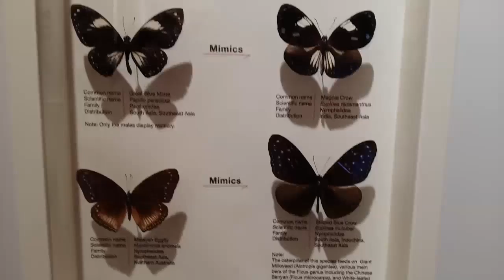VLOG #7 - Selling Butterfly Leash For 1 Diamond Lock !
☑Hope You Guys Enjoy This Video (〃^∇^)ﾉ